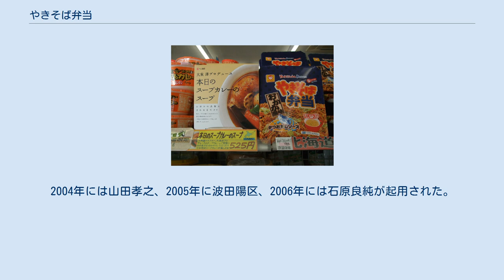やきそば弁当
「やきそば弁当」の超大盛り版「でっかいやきそば弁当」のパッケージ 調理後のやきそば弁当と中華スープ（レギュラーサイズ） 「やきそば弁当」のおかか風味（現在は終売）のパッケージ（右） やきそば弁当（やきそばべんとう）とは、マルちゃんブランドを展開する東洋水産が北海道エリアで販売するカップ焼きそばである。
なお、「やきそば弁当」は東洋水産の商標登録である。
 1975年（昭和50年）「やきそば弁当」発売開始。
北海道は、従来から東洋水産のインスタント製品のシェアが高い地域であり、東洋水産の「やきそば弁当」が北海道のカップ焼きそばのトップブランドとして定着している。
その高い人気から充実した様々な商品展開を行っている。
 北海道では「やきそば弁当」を展開している関係で、かつては「昔ながらのソース焼そば」が販売されていなかった時期もあった。
なお、2007年（平成19年）2月以降、東北、信越地方と共に販売が再開された。
 北海道内の空港やJR北海道の駅などの売店では、お土産品として「リボンナポリン」、「コアップガラナ」、「サッポロクラシック」などと共に販売されている。
 その他の地域では一部のコンビニエンスストアやスーパーマーケットで常時または不定期に販売が行われている。
また、各地にある北海道のアンテナショップでも販売しているところがある。
その他、不定期に行われる「北海道フェア」などの催事にて販売されることもある。
青森県内の一部店舗（コンビニ含む）では、2016年3月26日の北海道新幹線開業に関連して、当商品を扱っている店舗がある。
 名前の由来として「スープを入れているため、厚みのある大きなカップの形状から、『弁当箱に似ている』」との説明がある。
 東洋水産にて当商品と同様に全国展開しない地域限定商品として「ダブルラーメン」、「やきっぺ」、「屋台十八番（袋入りフライ麺）」等がある。
 当初はプラスチック製の二重構造の入れ物で、下の蓋がスープ用、上の蓋が麺用及び湯切り用だった。
近年製造形は通常のカップラーメン同様紙製に切り替わっており湯切り用の穴が設けられた紙製蓋により湯切りされるようになった。
 2010年（平成22年）2月以降の出荷分より、「やきそば弁当」シリーズの全てがJASマーク認定となった。
それ以前は「やきそば弁当」と「大判やきそば弁当」のみJASマーク認定だった。
 社名が示すように東洋水産では元々、鯨、鮭、カニ、サンマ、イワシなどの魚類の加工や缶詰の製造が盛んで、水産業の流通経路と物流網が北海道の隅々に確立されていた。
そこへ、東洋水産製品の食品を導入したのがきっかけで他のメーカーよりも早くシェアの拡大に成功した。
他のメーカーが参入する時には、広大な土地柄もあり販売網の確立が困難で、まるか食品など一時撤退したメーカーもある。
後に対抗するようになった日清食品を例外とすると既に販売網を整えていた東洋水産に対抗できなかった。
なお日清食品は、同様の商品「やきそばできました。」を2003年（平成15年）から北海道限定で発売している。
 野菜と肉が入ったかやく袋・青海苔と紅生姜の粉末と一緒の別袋で粉末の中華スープが付属する。
一般的なカップ焼きそばの調理方法では、熱湯を注いで麺を茹で上げた後、通常、湯は捨てるが、この製品は、湯を別の器に注ぎ、粉末スープを溶かすことで、中華スープが出来上がる。
このことが他社のカップ焼きそばとは、一線を画す。
 やきそば弁当シリーズ ※2021年3月時点。
麺の質量はいずれも調理前のものである。
 焼きうどん弁当 CMには、古くはブラザートムや明石家さんま、今田耕司、柳沢慎吾などが登場していた。
2004年には山田孝之、2005年に波田陽区、2006年には石原良純が起用された。
2007年以降は北海道出身のタカアンドトシが起用されている。